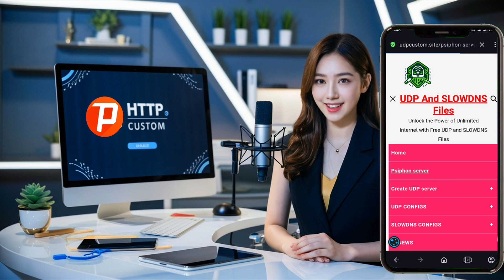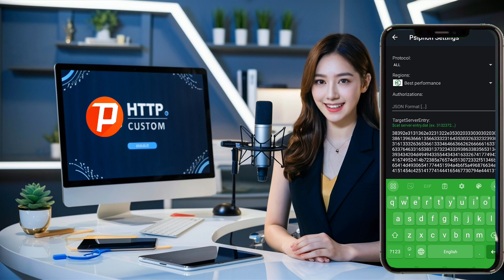How to Create and Set Up Phison Server on HTTP Custom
In this video, we guide you through the process of creating a Phison server and setting it up on the HTTP Custom app. Follow our easy, step-by-step instructions to establish a secure web connection using VPN hidden tricks. Whether you're a beginner or an advanced user, this tutorial will help you navigate the setup effortlessly.

Key Steps:
1. Accessing the UDP and Slow DNS Files website
2. Creating and copying the Phison server details
3. Installing and configuring the HTTP Custom app
4. Connecting to the secure web connection